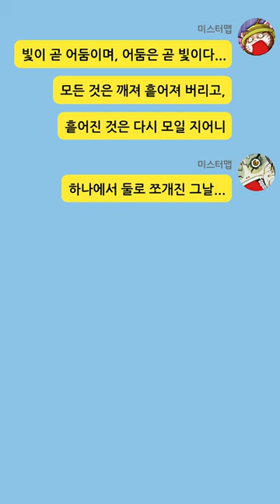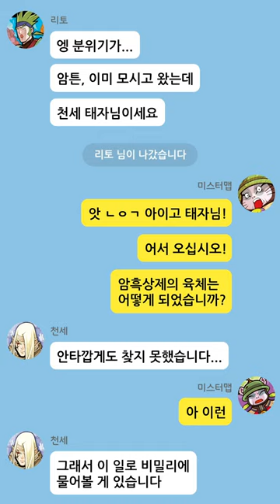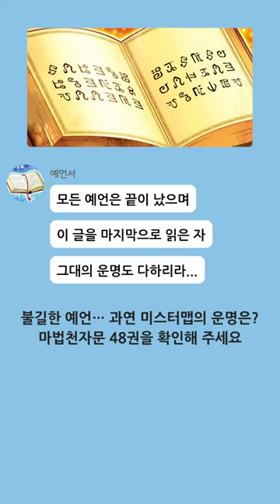마법천자문 48권 맛보기 📖 ｜ 불길한 예언! 암흑이 전쟁에서 승리한다고? ｜마천 톡방 3탄